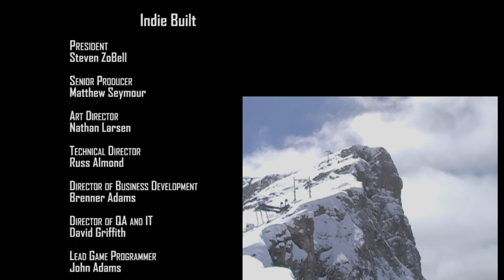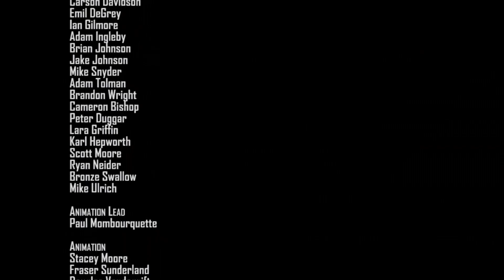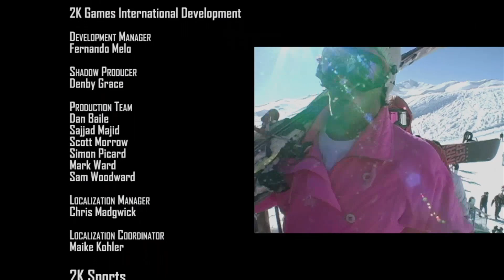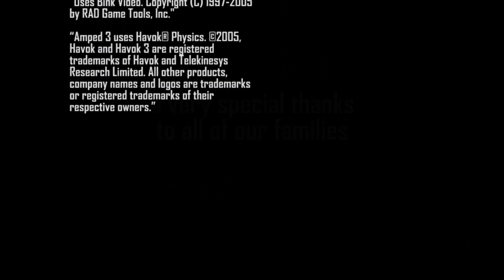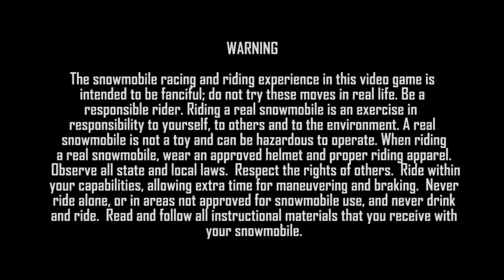Amped 3 (Xbox 360) Part 10 - DC Mountain Lab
We're here at the DC Mountain Lab for the big musical finale and the highest-tier rewards/unlocks. All that might be left is a bonus video, if I do make one. I hope you all enjoyed my coverage of Amped 3!